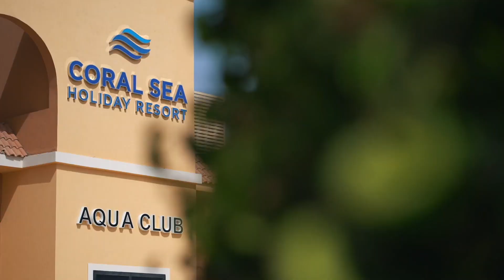Coral Sea Aqua Club